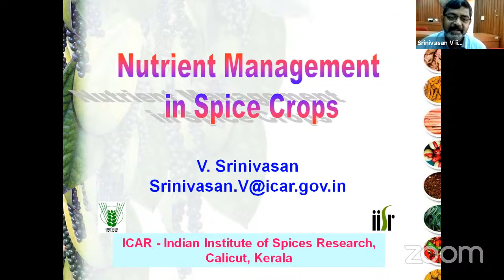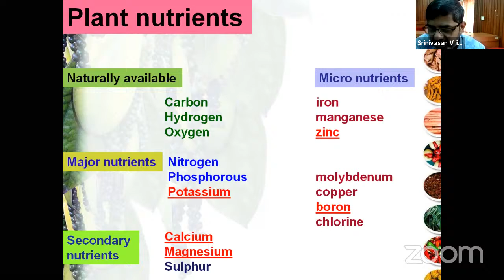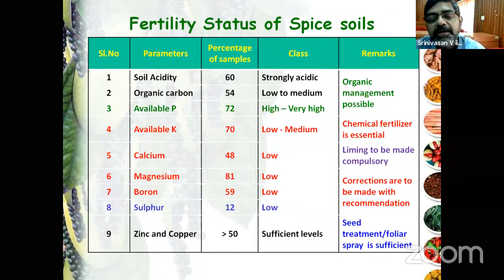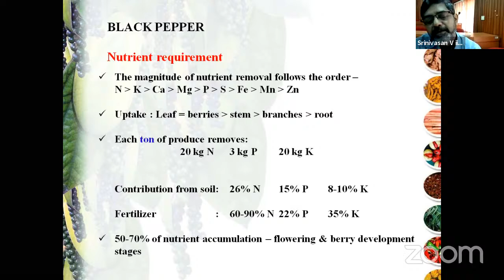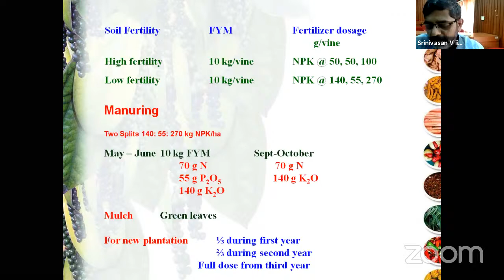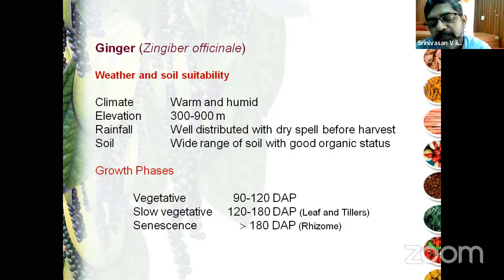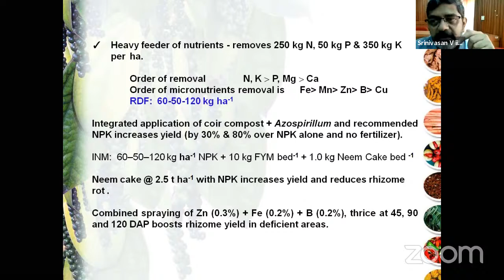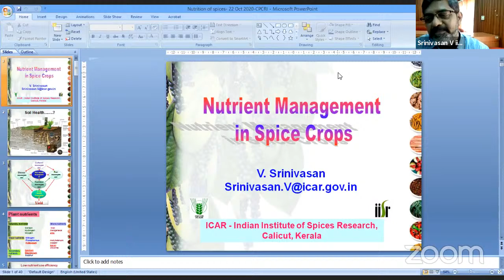Soil Health Management in Different Crops - Day 3 (Spices)